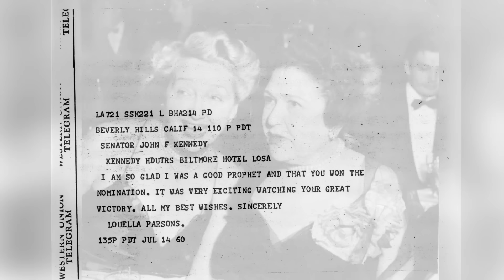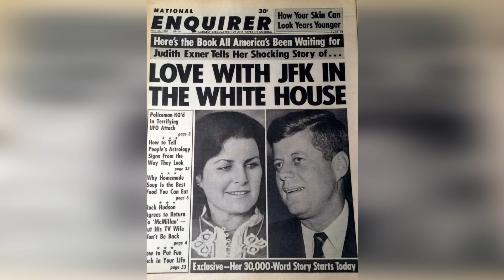The Dark Side of Dynasty: Joe KENNEDY Sr.'s Top Mistress Scandals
Discover the hidden chapters of Joseph Kennedy Sr.'s love life as we reveal the top 10 mistresses who played significant roles in his complex personal history. From influential socialites to Hollywood starlets, Kennedy's romantic connections will leave you astounded.

1. Gloria Swanson:
Uncover the passionate liaison between Joe Kennedy Sr. and the iconic Hollywood actress Gloria Swanson, exploring the scandal that ensued as their love became a public spectacle.

2. Marlene Dietrich:
Learn about the intriguing affair between Kennedy and the sultry German-American actress Marlene Dietrich, and how their relationship remained under wraps for years.

3. Clare Boothe Luce:
Dive into the political intrigue surrounding Joe Kennedy Sr.'s relationship with Clare Boothe Luce, a prominent journalist, and politician, as we unveil the secrets behind their connection.

4. Gloria Vanderbilt:
Explore the captivating love story between Kennedy and fashion icon Gloria Vanderbilt, delving into the glamour and sophistication that defined their romance.

5. Jacqueline Bouvier:
Unearth the controversial connection between Joe Kennedy Sr. and Jacqueline Bouvier, who later became First Lady Jacqueline Kennedy, and the impact it had on American politics.

6. Inga Arvad:
Discover the forbidden love affair between Kennedy and Inga Arvad, a Danish journalist, and the scandal that erupted when their relationship was exposed.

7. Marion Davies:
Explore the intriguing ties between Joe Kennedy Sr. and Marion Davies, a popular silent film star and mistress of newspaper magnate William Randolph Hearst.

8. Betty Hutton:
Learn about the passionate but tumultuous relationship between Kennedy and Betty Hutton, a vivacious Hollywood actress known for her comedic talent.

9. Pat DiCicco's Ex-Wives:
Delve into Kennedy's connections with several of Pat DiCicco's ex-wives, unveiling the complexities of these relationships.

10. Barbara Marx:
Finally, we unveil the enduring love story between Joe Kennedy Sr. and Barbara Marx, the widow of Zeppo Marx, offering insight into the later years of his life.

Join us on this captivating journey through the romantic escapades of Joe Kennedy Sr., a man whose personal life was as complex as his political career. Don't miss "Joe Kennedy Sr. Top 10 Mistresses" for an in-depth look at these scandalous affairs!